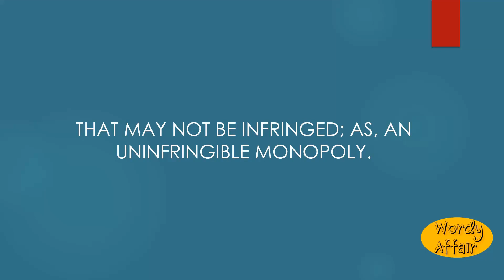Uninfringible Meaning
That may not be infringed; as, an uninfringible monopoly.

In this video, you will learn "Uninfringible" Meaning and pronunciation in English.

Wordy Affair